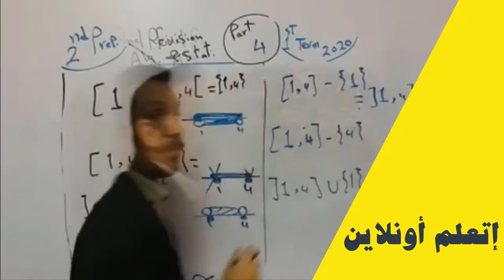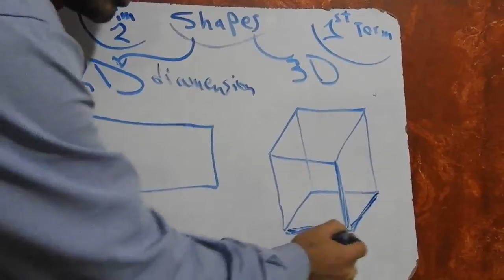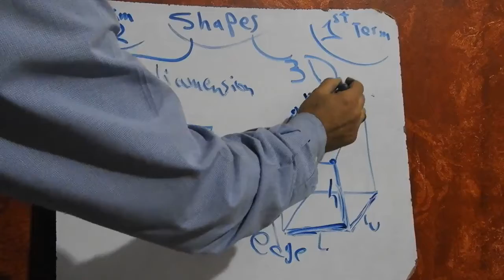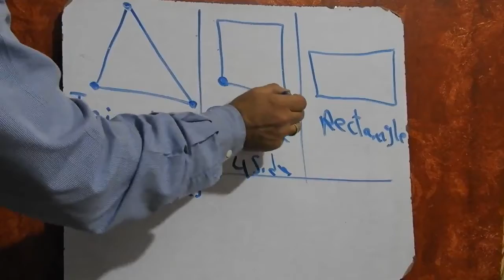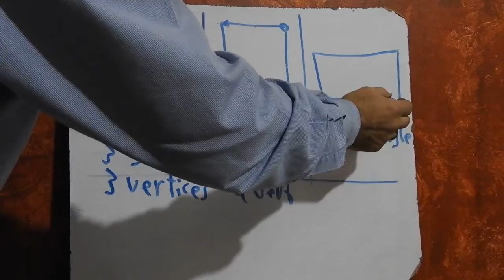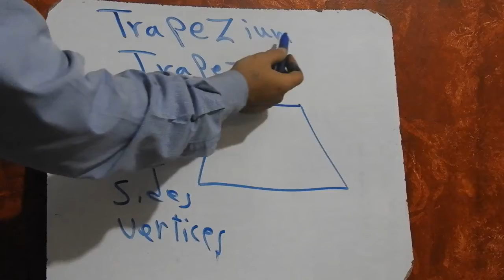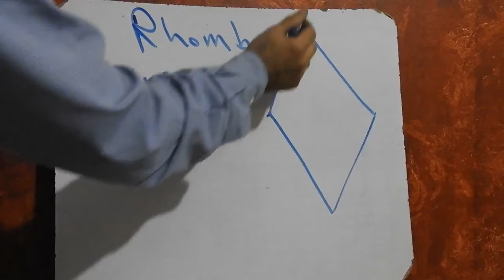grade 2 - shapes 2 D - first term 2021